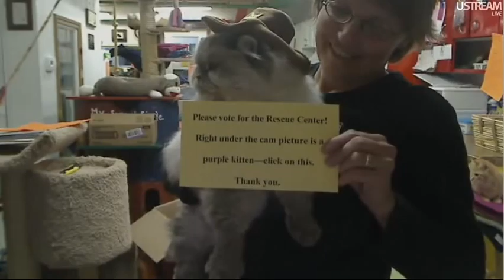FFRC Boxes & Updates 10-31-2011